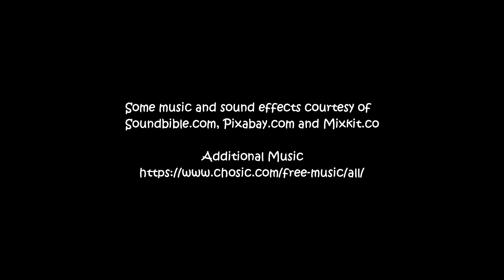Life on the Farm: Episode 3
In this episode Senor Pollo and the gang visit Lumpini Park in Bangkok for some fresh air and exercise, but get more than they bargained for. Enjoy!